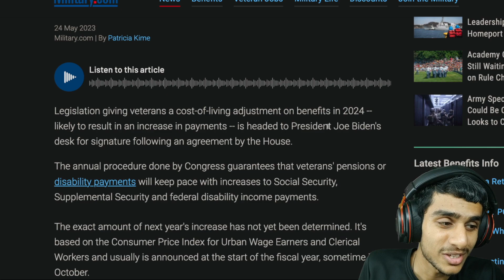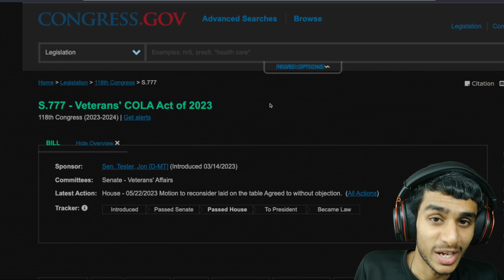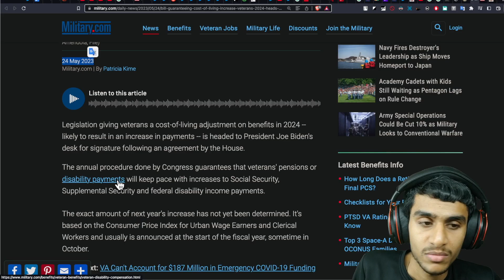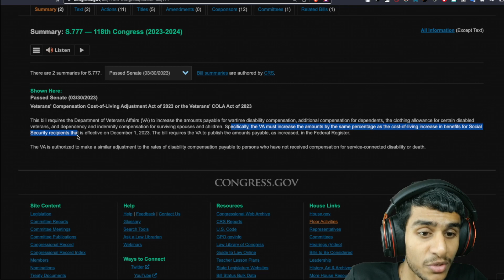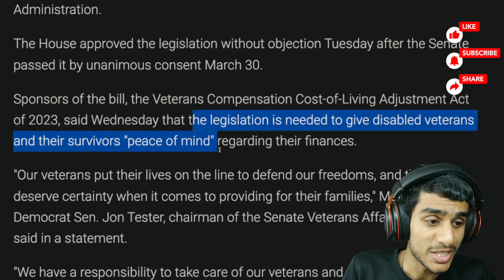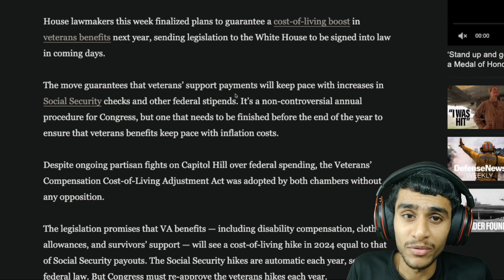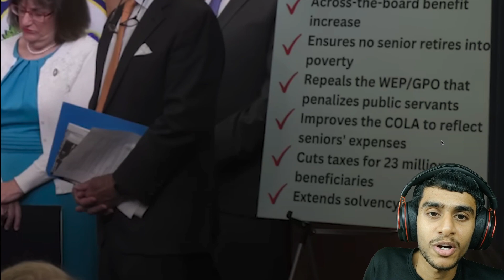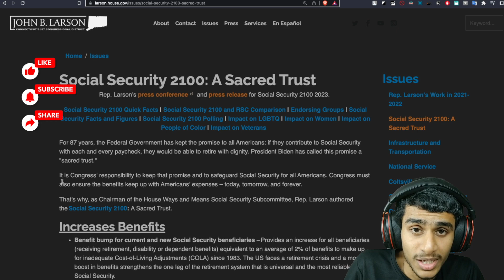New Bill Passed Guaranteed Social Security Retirement Benefits Increase, SSDI, SSI, VA Update